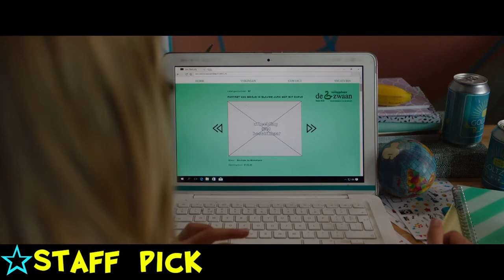Belmont World Film Family Festival 2021 Trailer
Looking for something to do with your children during Martin Luther King Day weekend and beyond? Look no further than Belmont World Film's 18th Annual Family Festival, Virtual Edition. Fifteen different film programs, three workshops on model making of either Gromit or Shaun the Sheep, and a Junior Film Critic Workshop led by Joyce Kulhawik and the Boston Globe's Ty Burr, plus several live Q&A's with filmmakers!

You can purchase individual tickets to films and workshops or save money with one of two passes: a Films Only Pass or a Full Festival Pass, which provides unlimited access to films and workshops.